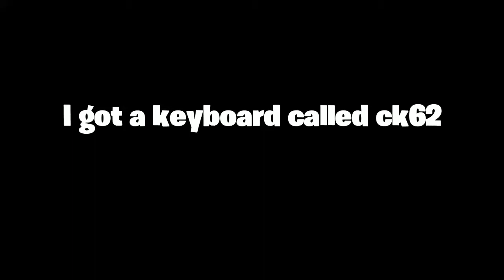Coco (ft. New Keyboard)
Song - 24kGoldn - Coco (ft. DaBaby)